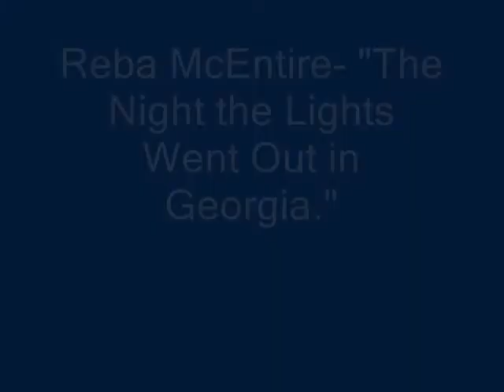RebaM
Just another sims 2 video.